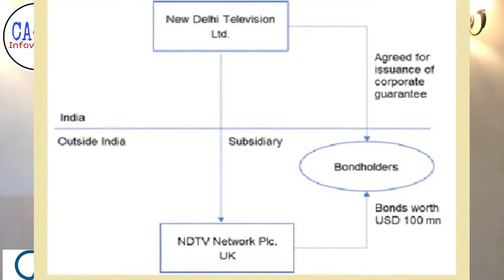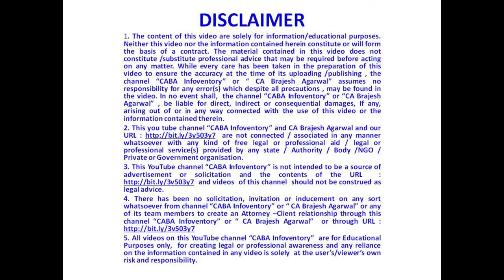RE-ASSESSMENT | INCOME TAX | SUPREME COURT | LANDMARK JUDGEMENT | NDTV LTD | CA BRAJESH AGARWAL